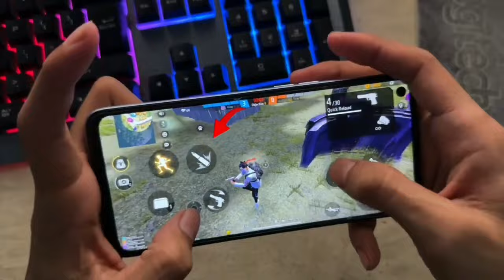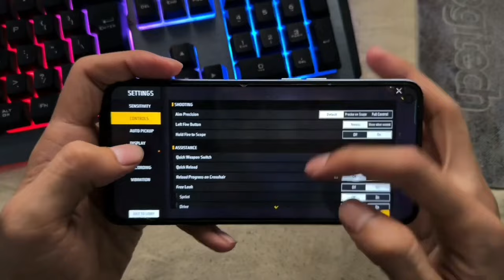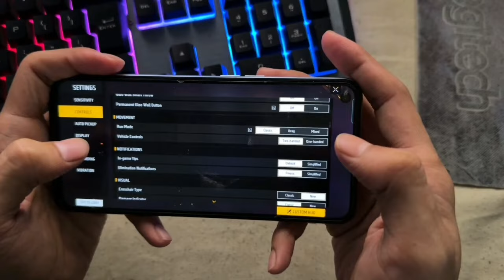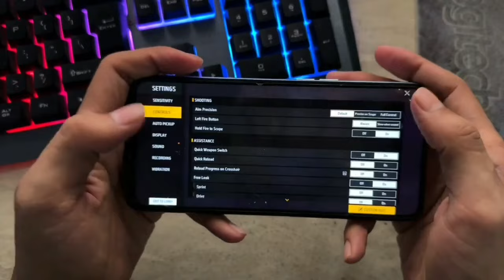USE THIS SETTING & INCREASE GAMEPLAY LEVEL | NEW HEADSHOT SETTING IN FREE FIRE | FF SETTING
USE THIS TRICK & INCREASE  GAMEPLAY LEVEL | NEW HEADSHOT SETTING IN FREE FIRE

ABOUT VIDEO -

ff new Setting 2024
free fire headshot settings after update
free fire cs rank push
free fire 2 finger player headshot tricks
3 finger player headshot trick ff
ff new Setting for headshot
headshot trick
headshot setting
one tap Headshot tips and tricks ff
pro player headshot trick
pro player headshot settings 2024
new Setting 2024 free fire after update
free fire max new Setting 2024 after new update
ff Setting
ff trick headshot
new Setting ff Headshot
headshot sensitivity
win every cs rank matches
free fire best Headshot trick
new one tap Headshot trick after update

MORE QUERIES-

amit bhai free fire
ajju bhai face reveal
ajju bhai 94 new video
Raistar back
white 444 live
free fire max live
free fire max pro player
gyan gaming
monu king
ff
ff max live

Hashtags #️⃣ _____